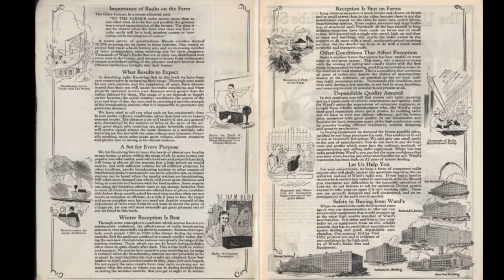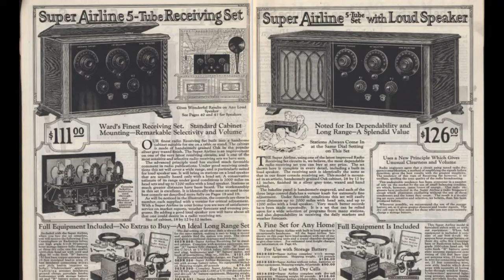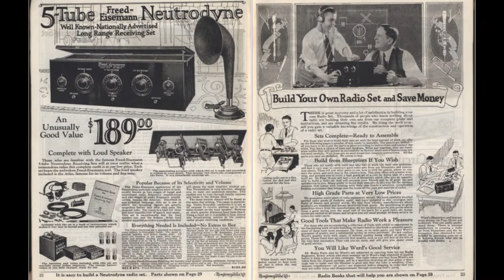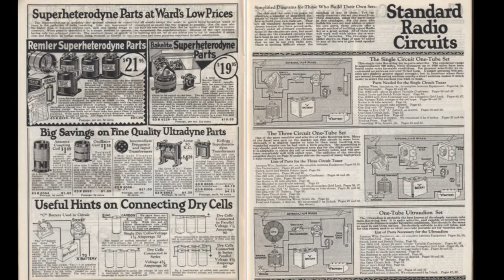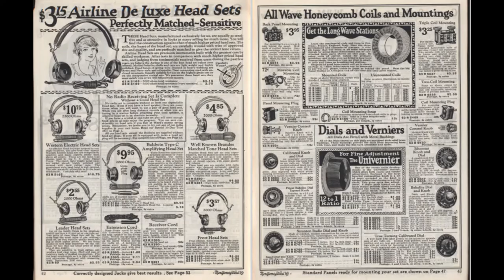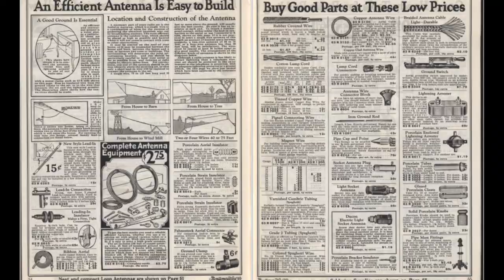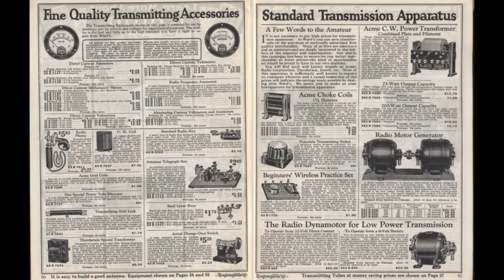Montgomery Ward Radio Catalog from 1924 with the Montgomery Ward Band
Montgomery Ward was the first to come out with a mail-order catalog in 1872. Here is a digitized edition of a 1924 radio catalog published by Montgomery Ward. Special thanks to the Association for Preservation Technology, International for uploading the catalog.

The songs by the Montgomery Ward Band are "Parade of the Soldiers" and "Yorkshire March".